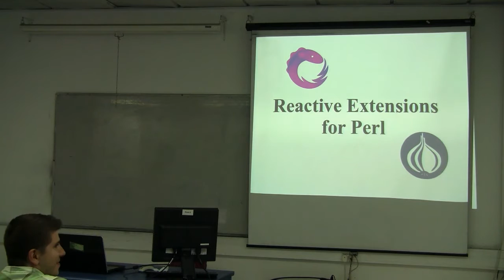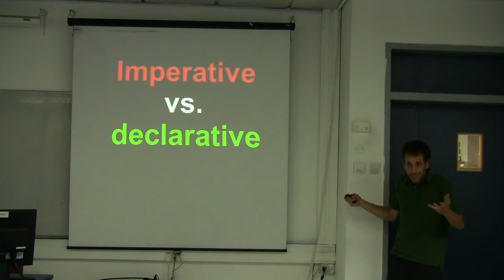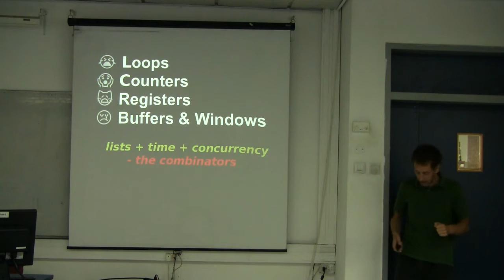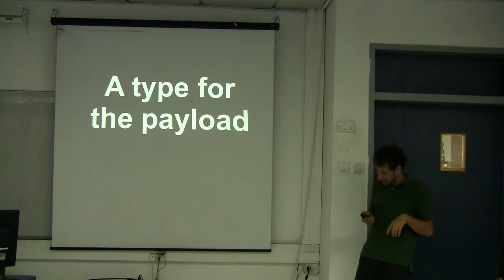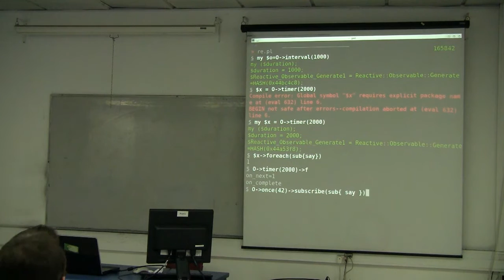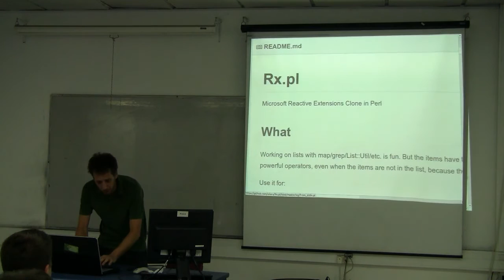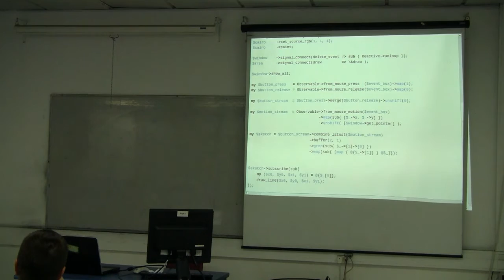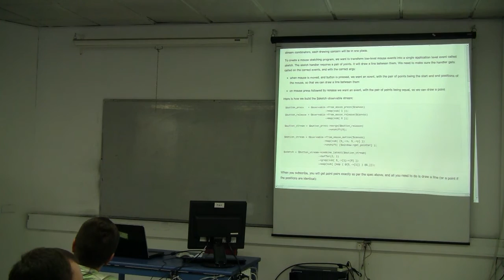Rx.pl - Reactive Extensions for Perl - Ran Eilam (hebrew)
Ran Eilam

A library for composing async programs. Because writing async code is hard,
but working with Perl lists is easy. Lets turn events into lists, and reap
the benefits:

* Elegant async programming without callback nesting, using operators we
  all know from working with Perl lists

* Managing and coordinating events, e.g. start an HTTP request when timeout
  on key press if previous HTTP request was OK and arrived in the last
  10 seconds

* Programming with stream transformations, instead of objects and methods-
  say hello to beautiful functional designs with well defined state and
  side-effects . Replace boring UML diagrams with fun marble diagrams

* Stop writing and rewriting retry, timeout, throttle, buffer, window,
  counters, caching, and aggregate functions for each project. Instead
  create your processes as observables, then enjoy a rich library of
  existing operators